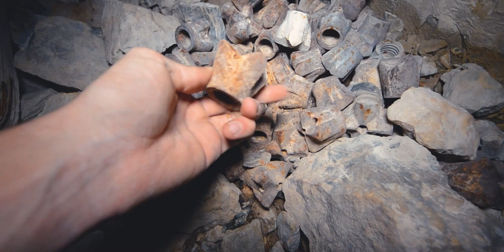Exploring multiple levels of a 1940s abandoned tungsten mine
Hours from the nearest town, this mine sits completely in the middle of nowhere.. I’ve had this mine marked on my map for a couple years now, I knew this was going to be a good one. This is a tungsten mine, it first started operation as early as 1911 with only minimal operations. Production increased significantly in the early 1940’s and continued up until 1956, since then the mine has sat abandoned. The complexity of this mine is vast, I’ll have to make at least another trip to see the entirety of this mine. As always, I hope you guys enjoy this video!

My website (linked below) is where I upload all my recent photos from my videos. The 3D virtual mine scans as well as my prints are available for purchase!

As you could probaly guess, exploring these places out in the middle of nowhere can get a bit costly. 😅 Not to mention camera gear, climbing gear, flashlights etc. Show your support! 👇